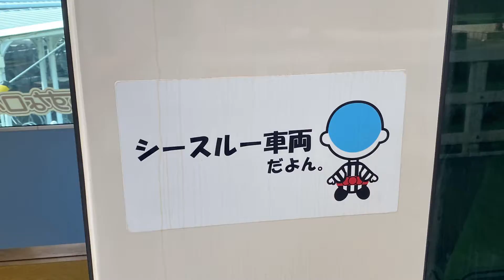【6倍速後面展望】あすなろう鉄道八王子線あすなろう四日市〜西日野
あすなろう四日市15:13発四日市あすなろう鉄道八王子線の車窓です。
乗車車両は、265です。